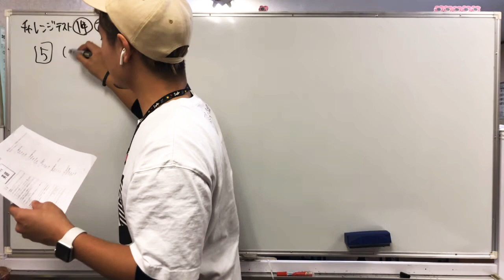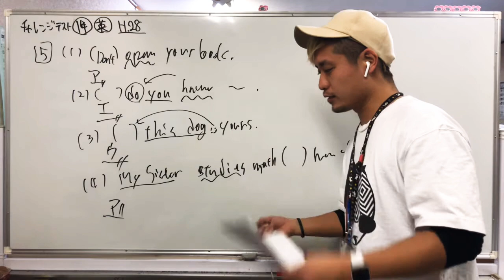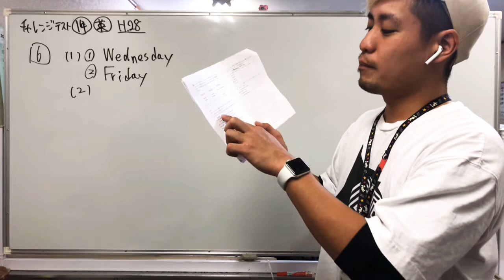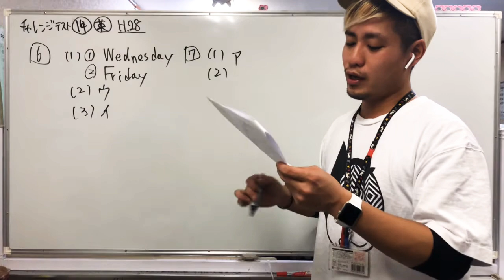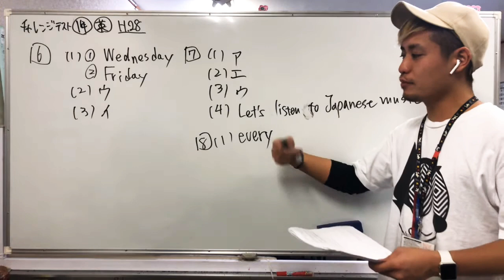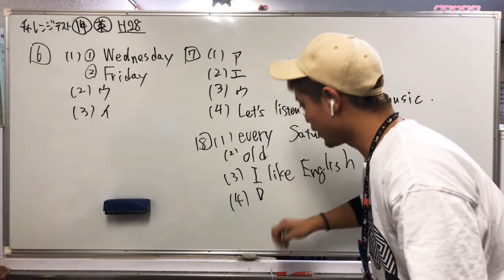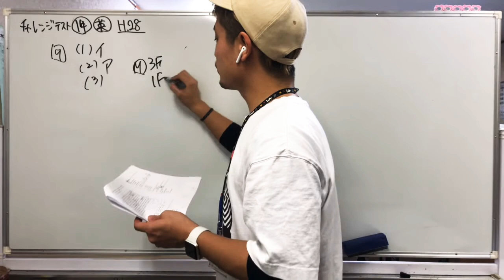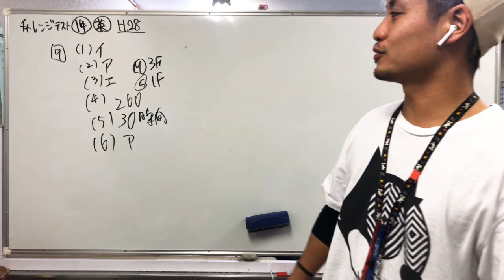【大阪チャレンジテスト】中1 英語 平成28年度 過去問解説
チャレンジテストは大阪府が作成します。
公立高校の入試も大阪府が作成します。
良問も多く、入試の感じも掴めると思いますので、
しっかり過去問に取り組んでください。

問題は大阪府のHPからダウンロードできます

質問や問い合わせは
コメントするかLINEしてね。